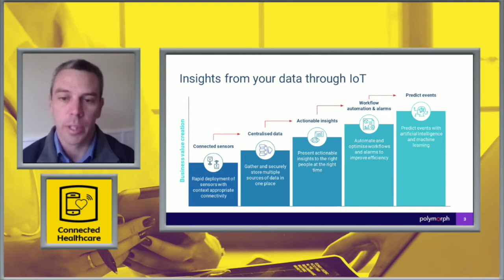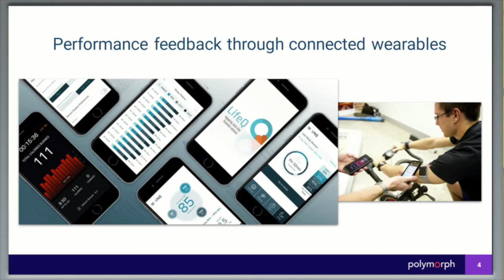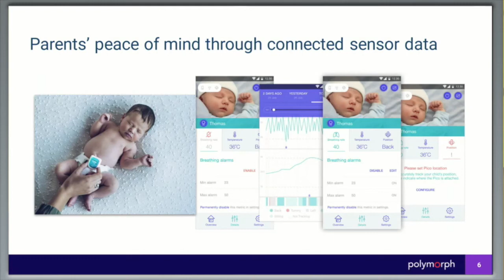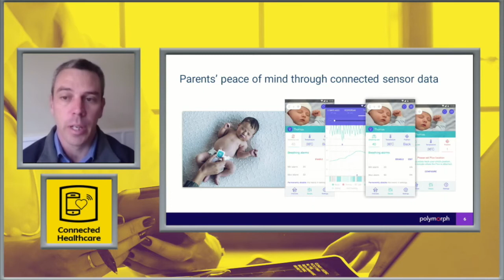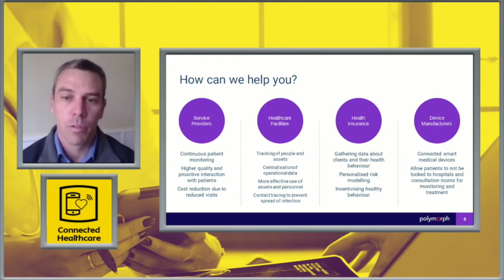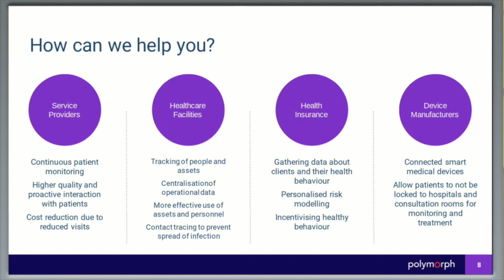IoT Health Polymorph